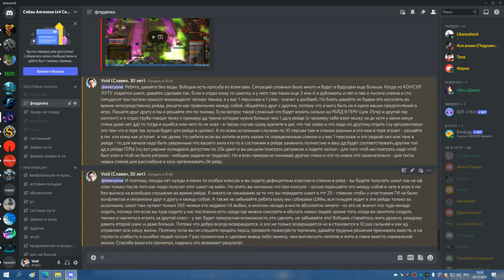Обращение к ГИ 05 11 22